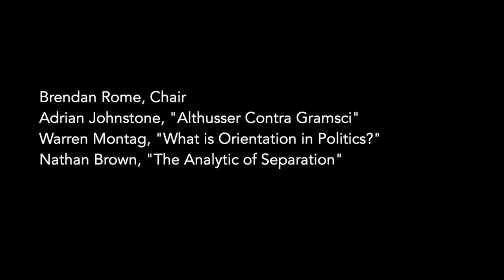Reading Althusser Politically Part III, w/ Adrian Johnston, Warren Montag, and Nathan Brown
Reading Althusser Politically Virtual Conference, March 2021.

Adrian Johnston, "Althusser Contra Gramsci"
Warren Montag, "What is Orientation in Politics?"
Nathan Brown, "The Analytic of Separation"